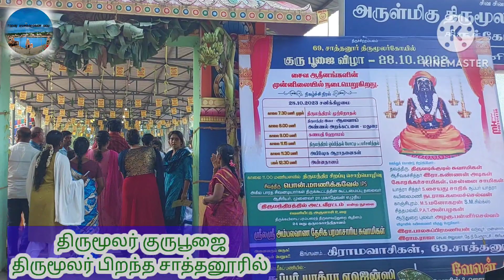திருமூலரின் குருபூஜைஅவதரித்த 69 சாத்தனூரில்# கும்பகோணம் அருகே#